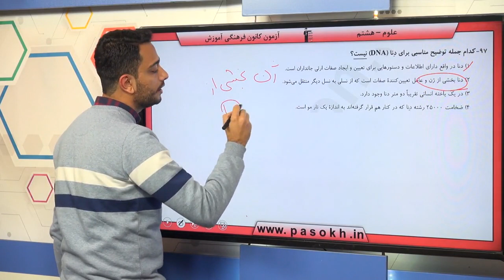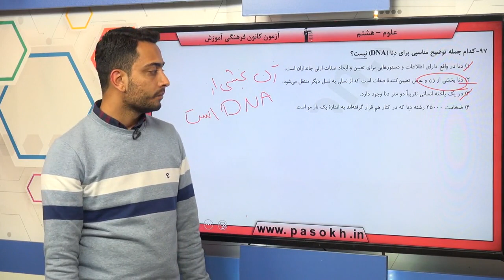پایه هشتم علوم الفباي زيست فناوري سوال 97 درصد پاسخگویی 32